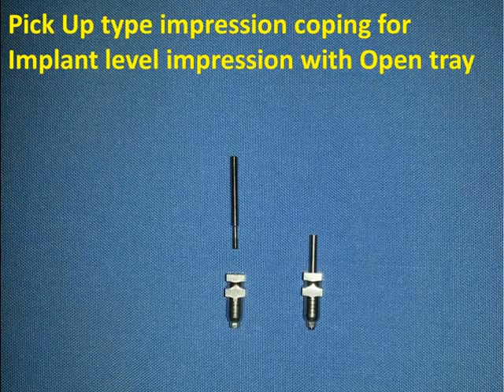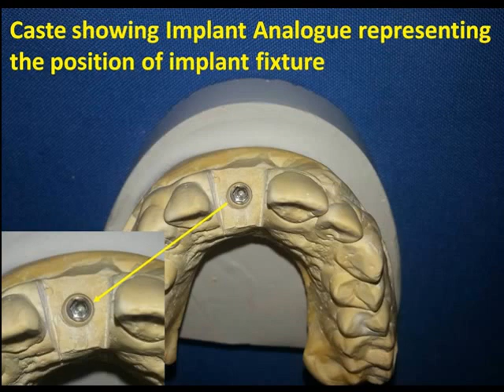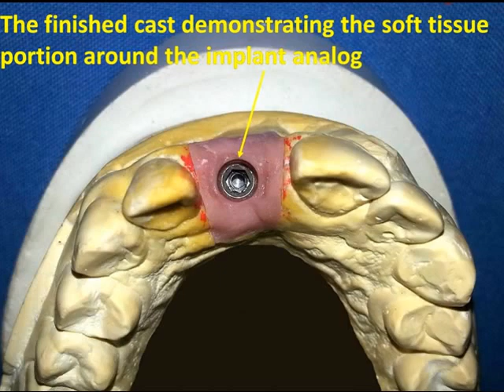Implant Level Impression with Open Tray Technique Using Pick Up Impression Coping Case By Dr Akas